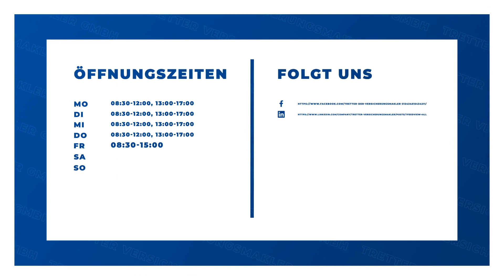Tretter Versicherungsmakler GmbH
Tretter Versicherungsmakler GmbH in Erbendorf: Erfahre mehr über uns in diesem überblicksartigen Imagefilm. Finde heraus, wie du mit uns in Kontakt treten kannst, wann wir für dich geöffnet haben oder verschaffe dir einige Eindrücke unseres Betriebs. oder auf unserem SELLWERK Profil versicherung Bayreuth Versicherung Marktredwitz Versicherung Tirschenreuth